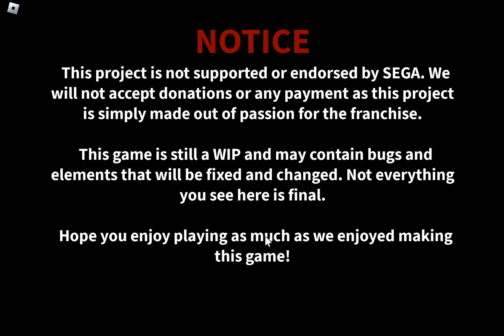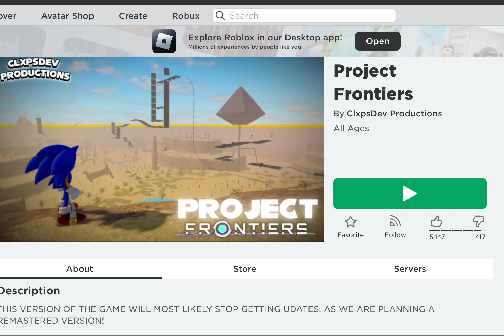This Sonic Frontiers Roblox Game is AMAZING!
Leave tip/donation to help with channel if you so wish but never required:

If there is a video you want to make SURE we see, click our stream labs link below and donate $20 for any video (under 10 minutes) and it will be posted typically within 4 days. Thanks, love you ARLINATORS!